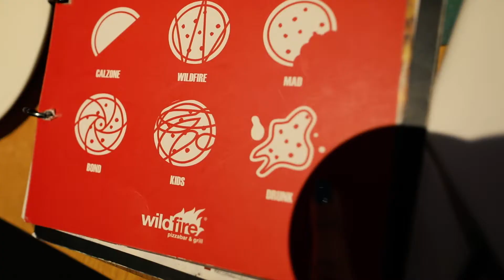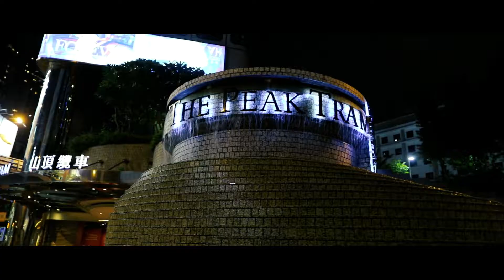Fun in Hong Kong and Macau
Stopped in Hong Kong on the way back from Vietnam.  Had a great time and saw some of the sights.

My Equipment.
My Main Camera
My Main Lens
My Telephoto Lens

My Waterproof Camera
My Other Waterproof Camera

Shotgun Microphone
Wireless Lav Mic
Cell Phone Lav Mic

My Drone

My Gear Bag